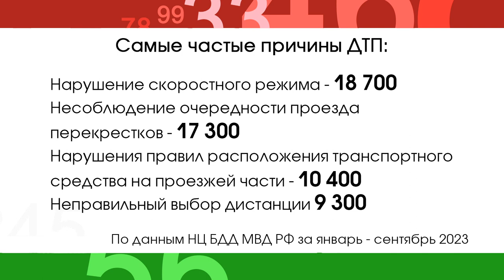В России ужесточат правила установки дорожных камер. В фокусе событий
Сколько ДТП происходит на российских дорогах и как будут бороться с ростом аварийности.